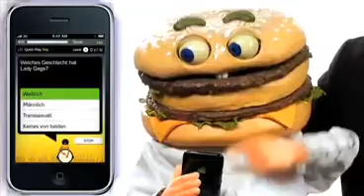Sascha Grammel, Prof Dr Peter Hacke und PLAY